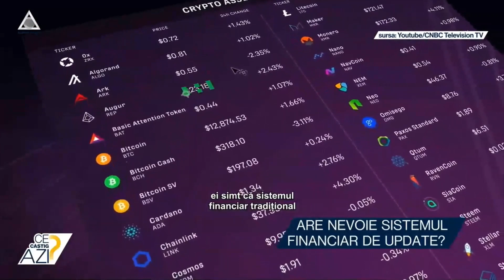Are nevoie sistemul financiar de update?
➥ Misiunnea Coinbase este să crească libertatea economică din lume.
➥ Colapsurile bancare din SUA i-au făcut pe oameni să se gândească la cripto ca la un sistem alternativ.
➥ Colapsurile bancare determină o lipsă de încredere în sistemul bancar actual.